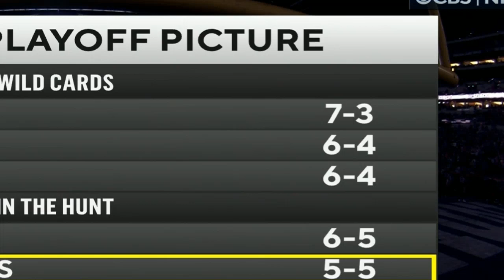Tampa Bay Buccaneers vs Indianapolis Colts FULL 1st QTR WEEK 12 | NFL Highlights 2023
Indianapolis Colts vs Tampa Bay Buccaneers FULL 1st QTR WEEK 12 | NFL Highlights 2023

nfl 2023
nfl  WEEK 12
nfl highlights
super bowl
super bowl highlights

ncaaf highlights
college football
college football highlights
nfl news
WEEK 12 nfl
Monday Night Kickoff
Monday Night Football
Thurday Night Kickoff
Thurday Night Football
2023 NFL season